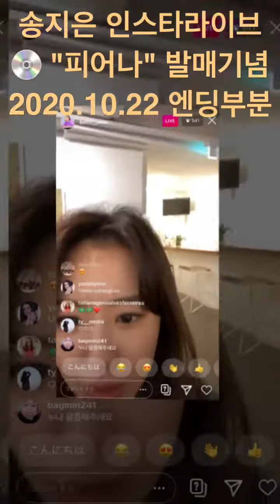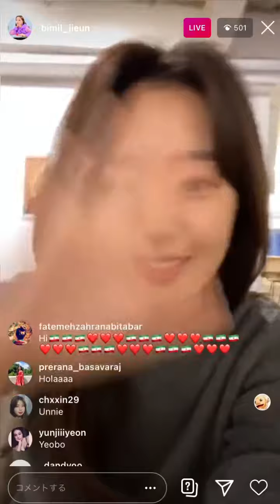인스타라이브 엔딩부분만 Song Ji Eun Instagram Live ending 20201022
2020년10월22일 송지은 신곡 "피어나" 발매 날에 진행된 인스타그램 라이브의 엔딩부분 캡처한 영상.Song Ji Eun Instagram Live ending